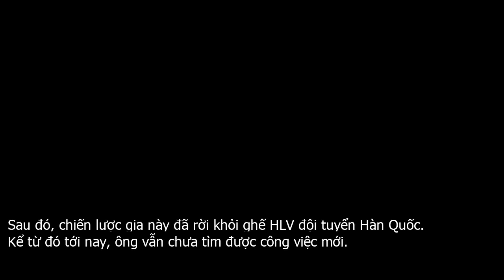Thầy Park khuyên HLV từng dự World Cup tới dẫn dắt đội… Indonesia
Chia sẻ trước báo giới Hàn Quốc, HLV Park Hang Seo đã lên tiếng khuyên HLV Shin Tae Yong, người từng giúp đội tuyển Hàn Quốc dự World Cup 2018, tới dẫn dắt đội tuyển Indonesia.Trong thời gian qua, Liên đoàn bóng đá Indonesia đang gấp rút tìm kiếm HLV trưởng đội tuyển quốc gia. Trong đó, HLV Shin Tae Yong được xem là ứng cử viên số 1 cho ghế nóng ở đội bóng xứ Vạn đảo.HLV Shin Tae Yong từng dẫn dắt đội tuyển Hàn Quốc ở World CupHLV Shin Tae Yong từng dẫn dắt đội tuyển Hàn Quốc thi đấu ở World Cup 2018. Dù đội bóng xứ Kim Chi đã bị loại ở vòng bảng nhưng họ cũng để lại dấu ấn khi giành chiến thắng trước đội tuyển Đức.Sau đó, chiến lược gia này đã rời khỏi ghế HLV đội tuyển Hàn Quốc. Kể từ đó tới nay, ông vẫn chưa tìm được công việc mới.Trước tình cảnh ấy, HLV Park Hang Seo đã lên tiếng khuyên HLV Shin Tae Yong tới dẫn dắt đội tuyển Indonesia. Thầy Park chia sẻ  Tôi luôn coi HLV Shin Tae Yong như người anh em thân thiết của mình.Tôi biết ông ấy đã nhận được một vài đề nghị từ CLB cũng như đội tuyển quốc gia. Thậm chí, có những thông tin cho rằng CLB Trung Quốc sẵn sàng trả số tiền rất lớn để mời ông ấy.Tuy nhiên, theo quan điểm của tôi, ông ấy nên lựa chọn nơi nào có thể phát triển được sự nghiệp, thay vì kiếm nhiều tiền.HLV Shin Tae Yong thừa nhận ông cần thêm thời gian để có thể suy nghĩ, trước khi đưa ra quyết định cuối cùng. Việc chứng kiến thành công của HLV Park Hang Seo ở Đông Nam Á có thể giúp ông đưa ra quyết định.Kể từ khi dẫn dắt đội tuyển Việt Nam, HLV Park Hang Seo đã gây tiếng vang lớn khi giúp Rồng vàng trở thành đội bóng số 1 ở Đông Nam Á. Không chỉ ở Việt Nam, thầy Park còn tạo ra hiệu ứng lớn ngay tại quê nhà Hàn Quốc.